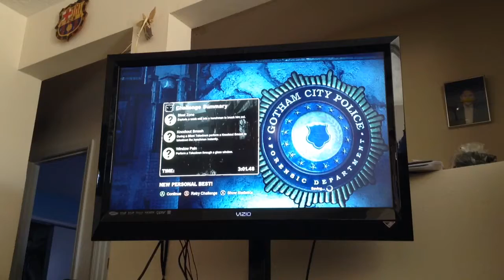Batman Arkham city challenge #4